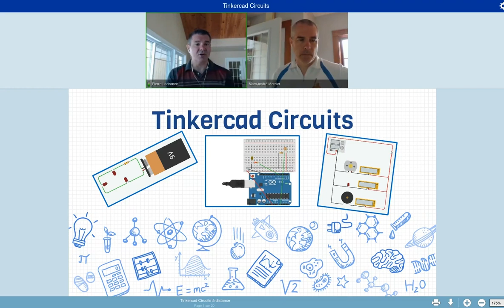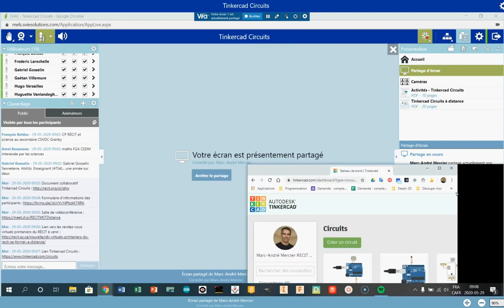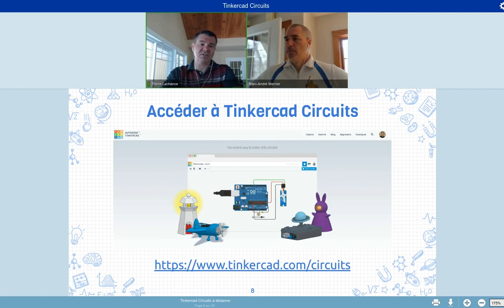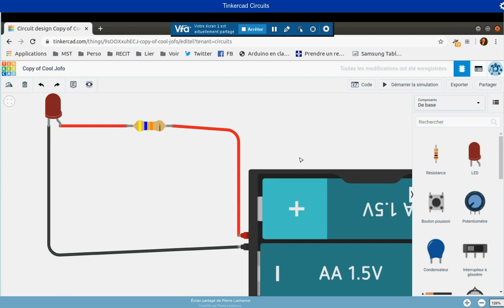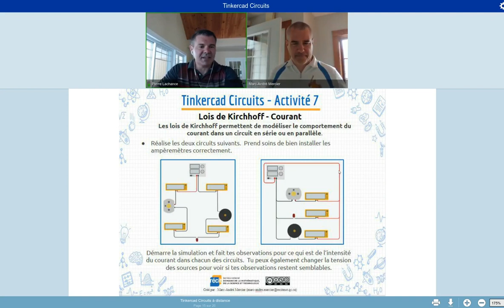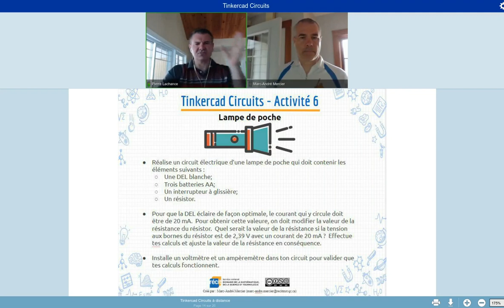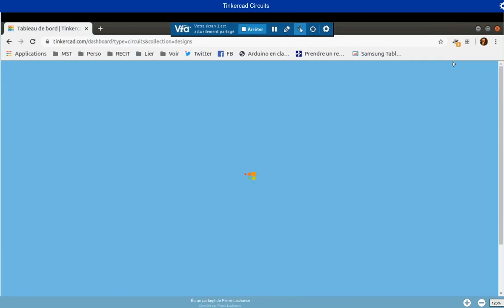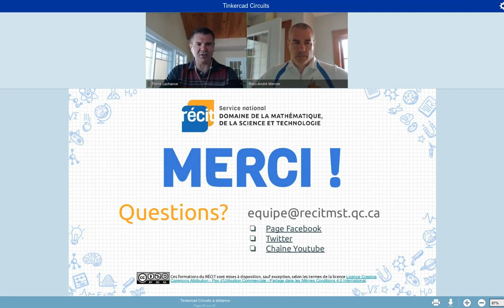Tinkercad Circuits, MST à distance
Enregistrement du webinaire à propos de l'utilisation de Tinkercad Circuits avec les élèves, et ce à distance. Voir